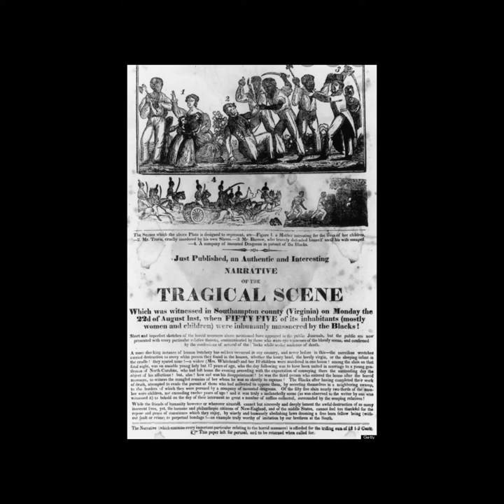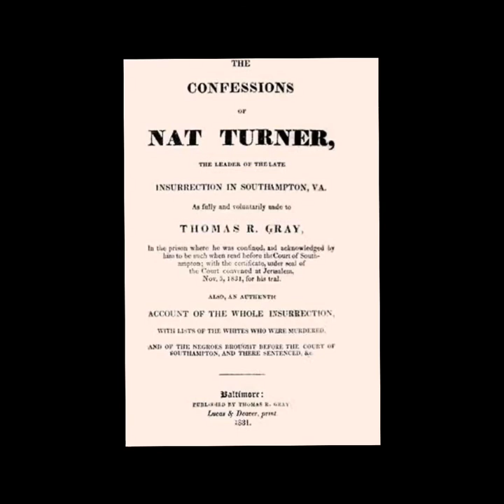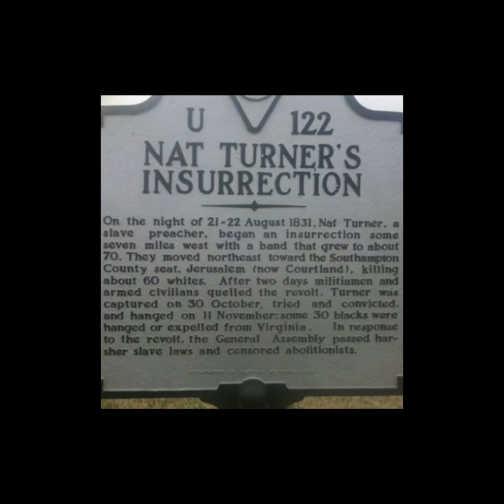The Birth of a Nation | Story of Nat Turner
-Turner was an educated minister
-He once ran away from his master—and returned a month later
-Turner claimed to have been divinely chosen to lead the rebellion
-The rebellion may have killed as many as 60 men, women and children
-In the wake of the rebellion, states passed laws making it illegal to teach African-Americans how to read or write
-His corpse was given to doctors for dissection and his body parts distributed among white families
-He was skinned to supply such souvenirs as purses, his flesh made into grease, and his bones divided as trophies to be handed down as heirlooms

Wikipedia contributors. (2022, June 2). Nat Turner's slave rebellion. In Wikipedia, The Free Encyclopedia.